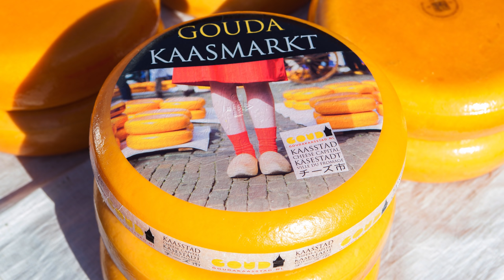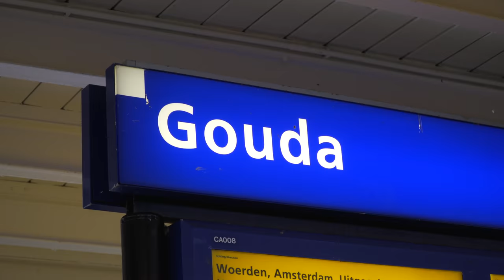Gouda, Netherlands City Tour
We're visiting the Dutch city of Gouda in this practical guide to seeing the highlights of Gouda, in Holland, in the Netherlands. Most famous for Gouda cheese, but there are many other attractions to enjoy in this beautiful Dutch city. It has some fine examples of that special Dutch feature of the reflecting canals lined by flowers and pedestrian lanes. But here we've got several of these charming neighborhoods we'll show you in the video, and the important building where the cheese was weighed on the main town square.
The Weighing House, or Waag, has for centuries been a central point in town where the all-important cheese was weighed and deals were made.
It now contains the Tourist Information Center and the Cheese and Crafts Museum where you can taste and purchase a variety of cheeses.
The Markt, or marketplace, is the central plaza in the heart of town, home to countless pubs, restaurants and cozy sidewalk cafes.
The exquisitely proportioned Stadhuys, or City Hall, is a gem of late Gothic and early Renaissance architecture, dating from 1449-59.
The traditional cheese market takes place in the plaza every Thursday mornings 10 AM till 1230 from April through the end of August.
The street alongside the marketplace is one of the busiest in town with lots of shops, and especially the restaurants and bars and cafés – usually buzzing with people.
One block away, Groote Kerk, or Great Church, also called Saint John Church, was founded in 1485 and rebuilt after a fire in 1562. The round-arched arcades are borne by 36 pillars supporting the lofty barrel-vaulted ceiling of dark wood. It is the longest church in the Netherlands, at 123 meters.
Our walking route, starting at the train station and down to that central market square, into the church, then we'll continue along a beautiful canal down to the harbor, and then circling back around in a complete round trip walking tour of the city, and ending up back at the train station. Now we continue along the Westhaven canal.
You can easily walk along this splendid canal from the town center, only 600 meters distance - it'll take you about five minutes - down to the historic harbor where you will find clippers, barges and sailing vessels lying majestically alongside each other in the Museum Harbor, and most of these are still lived in.
In the Middle Ages, due to its central location, the town offered passage to ships en-route to Amsterdam and Flanders. After the 15th century, Gouda's role in international shipping went into decline.
Walking back towards the center from the harbor, you'll see another historic site – it's a windmill, very characteristic of the Netherlands.
We're taking a circular route through town, walking along yet another beautiful canal, observing all these bicycles going back and forth. You can actually rent a bicycle here if you'd like to peddle around in town or even extend out to some of the surrounding areas.
This route to the harbor, and then returning along a few of the less traveled back lanes, gets you off the beaten track. It's an easy stroll that doesn't take much time, and this route can bring you past another few blocks of shopping. Here you can see a benefit of being here when the cheese market is not on – you will not see very many other tourists. Then passing along a few residential blocks with their old-fashioned buildings. It's nice to get away from the historic highlights for a while and into a neighborhood that's more for locals. It's quiet and peaceful over here.
Then you will come around the bend and find what is perhaps the prettiest of the canal scenes in town along what's called the Turfmarkt.
Turf was that peat, or combustible decaying soil that was very important to the old Dutch for cooking and heating their homes, much like in Ireland and elsewhere in the north of Europe.
This route takes us back to the center at the marketplace.
There's a lovely block behind the market square. We can have a peek at it showing that very special Dutch combination of shop fronts along a pedestrian lane next to a charming little canal – circles on the map and next to it is the new market, a modern little shopping mall.
Gouda is generally visited as a daytrip from other nearby cities, which are only 20 to 30 minutes away by train. Even all the way to Amsterdam is just 52 minutes. So you can easily visit Gouda for most of the day without spending the night there. Or if you wish to overnight, there are some fine hotels such as a four-star Best Western.
The superb Dutch rail system makes it very easy to travel around in this relatively small nation, as you will see in our many other movies about the Netherlands, where we take you to all of the highlights of this wonderful country. Look for them in our collection.